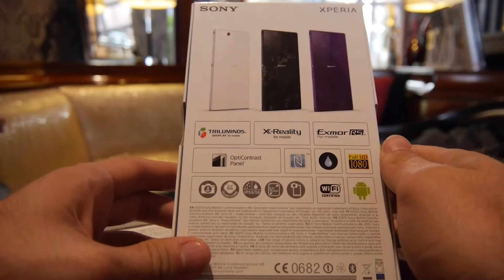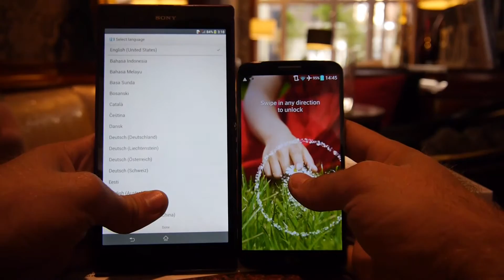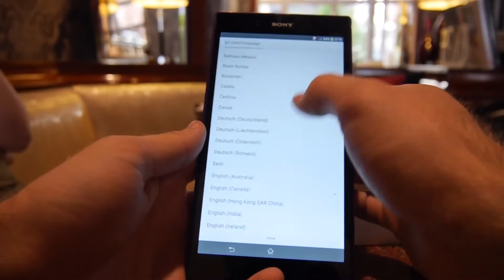Sony Xperia Z Ultra im Unboxing & Vergleich [Deutsch]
- Sony Xperia Z Ultra Smartphone oder PHablet ausgepackt und in Purple kurz betrachtet. Außerdem mit anderen Geräten in der Größe verglichen. 6.4 Zoll Full HD Display, Snapdragon 800 und mehr Hochwertige Hardware verbaut.